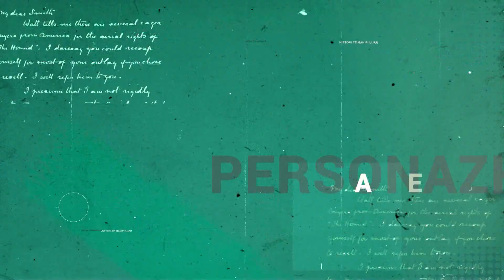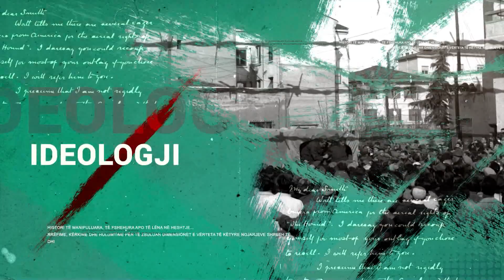Report TV - Dosja K\ Gani Ibraliu: Torturat që na bënin në Spaç (02.05.2022)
Gani Ibraliu i kaloi  gjithë vitet e regjimti komunsit, nën persekutim dhe survejim.  Historia e tij është e ngjashme me shumë histori të familjeve që për shkak të angazhimit në rradhët e Ballit Kombëtar e më tej edhe të pronave që posedonin, ranë pre e persekutimit që në ditët e para të këtij regjimi.
Ganiu ishte 4 vjeç kur e arrestuan babanë për herë të parë. Prej asaj dite ai do të rritej me damkën e "armikut të popullit" derisa një ditë edhe ai vetë do të përjetonte fatin e të atit.